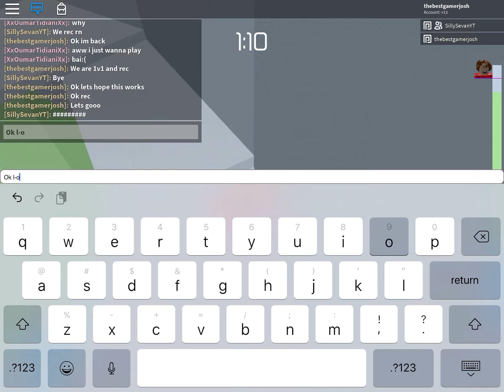FIRST TO 3 wins TOWER OF HELL versing SillySevan